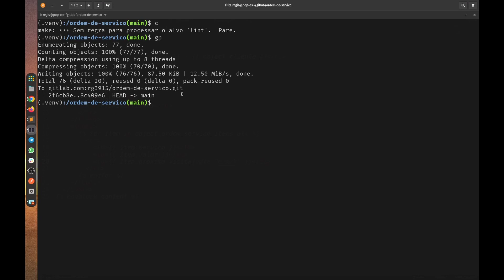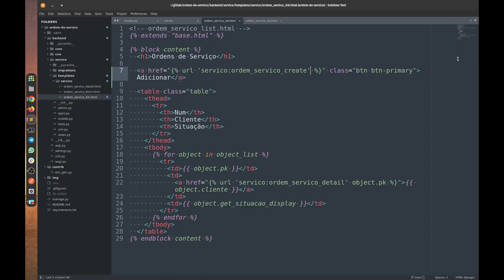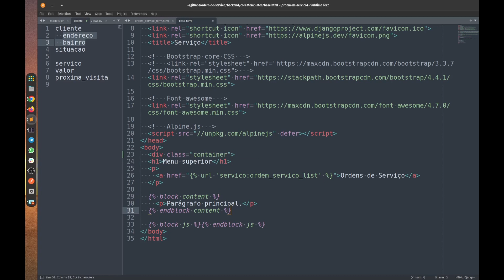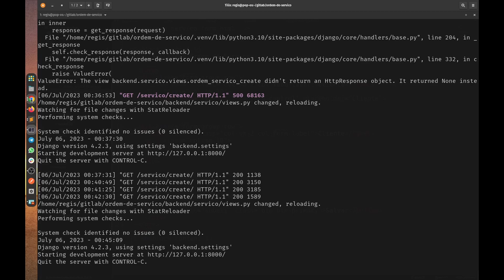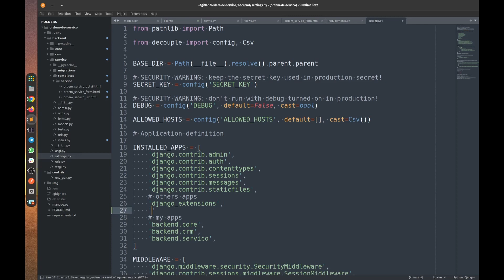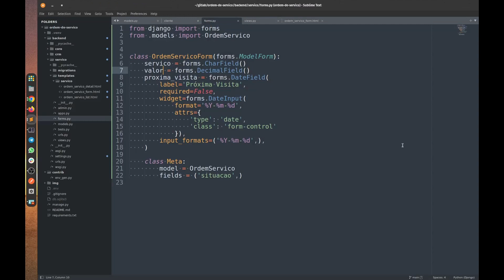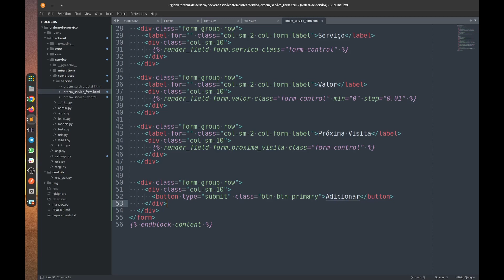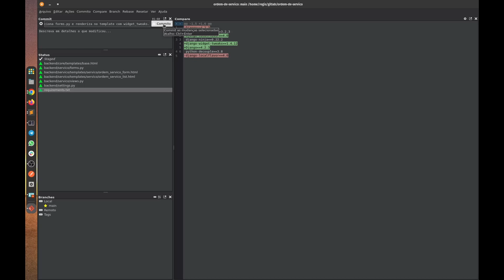Criando o formulário de ordem de serviço - #04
Hoje veremos como criar um formulário de ordem de serviço.
Cliquem na estrelinha do projeto.